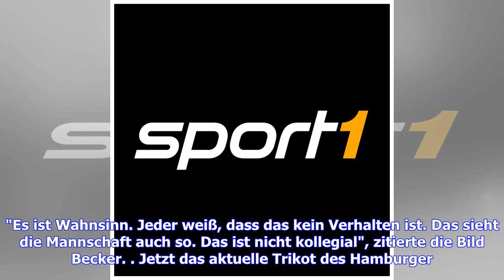VIDEO: Nach Bitte um Nicht-Nominierung: Lewis Holtby beim HSV außen vor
Der frühere Nationalspieler Lewis Holtby hat beim Hamburger SV nach einer Spielverweigerung keine Zukunft mehr. Der 28-Jährige stand bei der 0:2 (0:0)-Niederlage am Sonntag bei Union Berlin nicht im Kader, nachdem er Trainer Hannes Wolf darum gebeten hatte, ihn nicht zu nominieren. Der unfassbare Grund: Holtby ahnte, dass er nicht von Anfang an spielen werde. Bildergalerie HSV-Trainer seit 2000: So schlecht lief es für Titz, Hollerbach, Slomka und Co.43 Bilder Wolf und Becker schließen die Tür "...